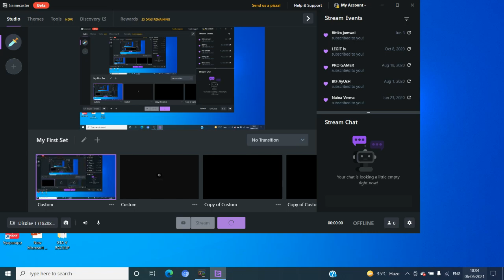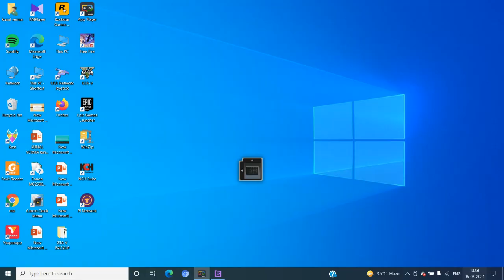HAND OF HOPES NEW GUN SKIN.